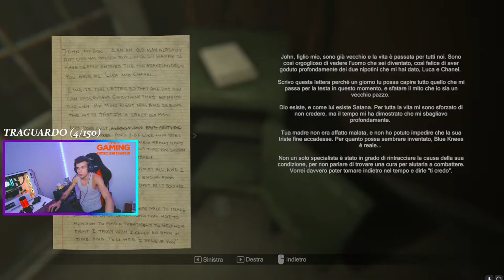MADISON - #6 (gameplay ita) - Verso la fine